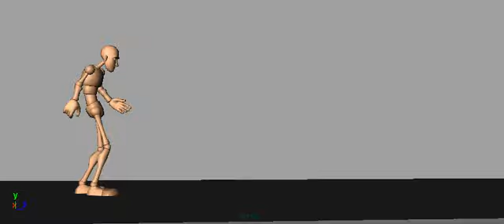Short Arms Walk - Walk a Day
Today's Walk is a Short Arms Walk.
Head - light bob
Chest - caved inward light compress and release
Hips - rotate to offset the chest and favor the next step
Legs - medium short steps
Feet - rotate back on the passing position medium toe flop
Arms - extra swing from the shoulders and arms
Hands - overlap and drag on the hands forearms and fingers